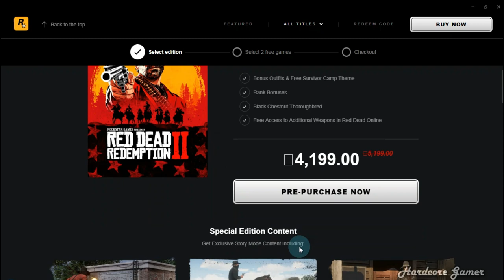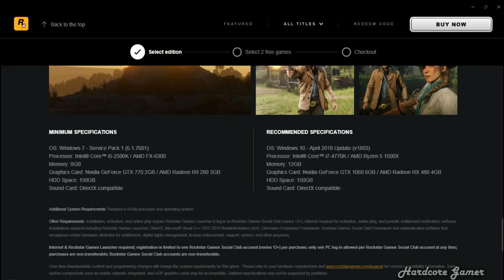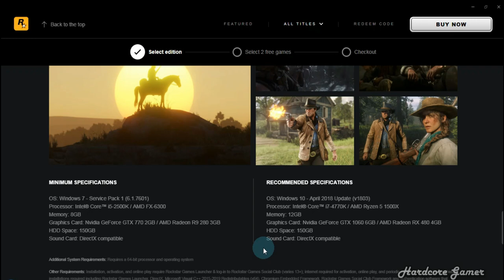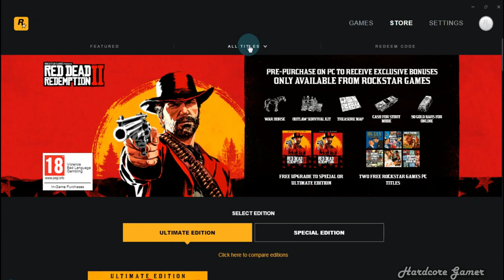Red Dead Redemption 2 is Coming to PC | Specifications | Deals on Pre-Purchase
Red Dead Redemption 2 arrives for PC on November 5th, and starting today, you can pre-purchase the game exclusively via the Rockstar Games Launcher. With a host of new additions and a range of technical, graphical and performance enhancements to make Red Dead Redemption 2 for PC the ultimate version of Arthur Morgan and the Van der Linde gang’s open world epic.

Minimum Specifications:

OS:  Windows 7 - Service Pack 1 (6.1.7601)
Processor:  Intel® Core™ i5-2500K / AMD FX-6300
Memory:  8GB
Graphics Card:  Nvidia GeForce GTX 770 2GB / AMD Radeon R9 280 3GB
HDD Space:  150GB
Sound Card:  DirectX compatible

Recommended Specifications:

OS:  Windows 10 - April 2018 Update (v1803)
Processor:  Intel® Core™ i7-4770K / AMD Ryzen 5 1500X
Memory:  12GB
Graphics Card:  Nvidia GeForce GTX 1060 6GB / AMD Radeon RX 480 4GB
HDD Space:  150GB